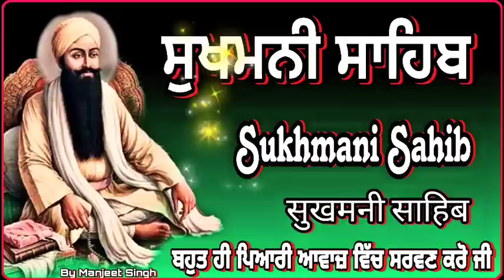Sukhmani sahib |nitnem sukhmani sahib |ਸੁਖਮਨੀ ਸਾਹਿਬ ਪਾਠ |सुखमनी साहिब|sukhmani path|by manjeet singh